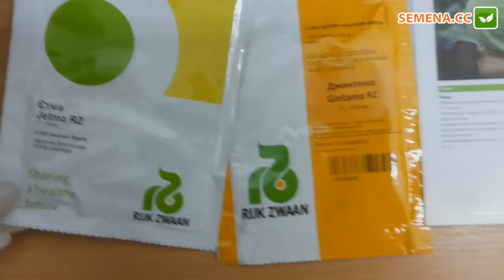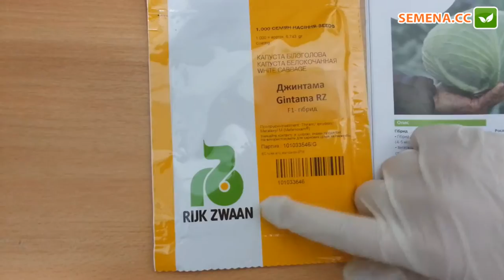Антифейк капуста Джинтама Rijk Zwaan